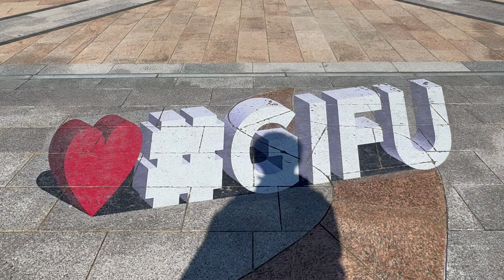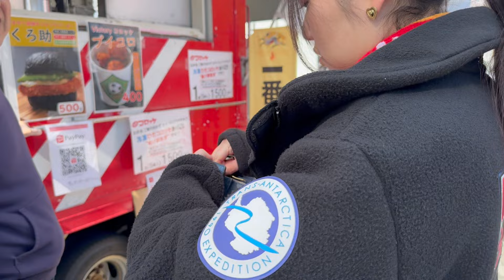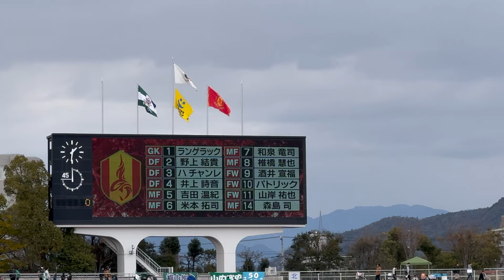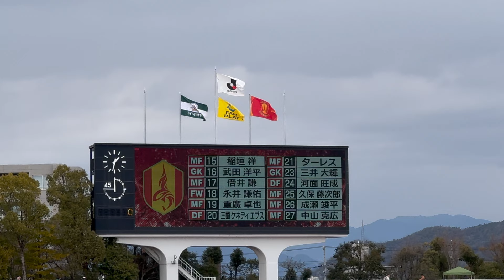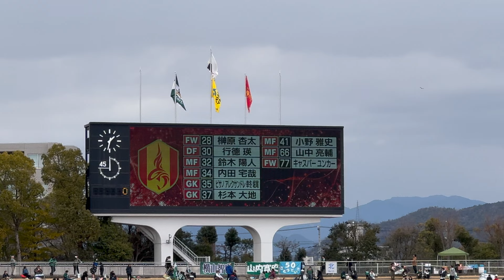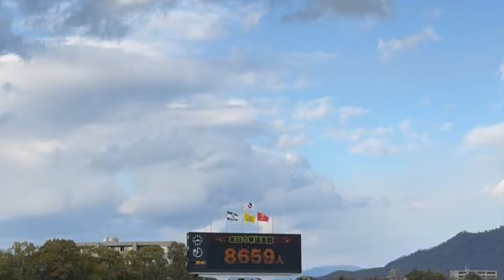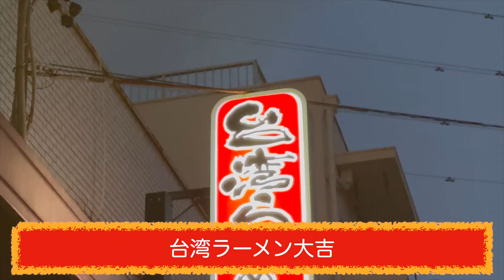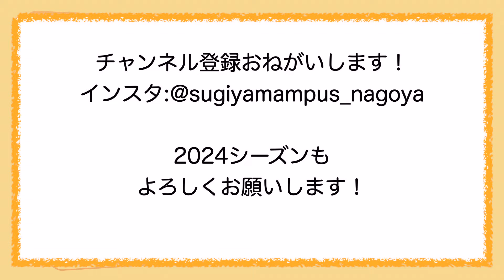【Vlog#6】 2024年2月10日 ホットスタッフ名岐カップ 名古屋グランパスVS FC岐阜 プレシーズンマッチ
グラサポ夫婦YouTubeチャンネル⚽️
YouTubeでのグランパスの観戦Vlog配信を中心に、
各種SNSでは夫婦の日常もちょっぴり公開！
ごくごく普通のアラサー夫婦ですが、

☆所有機材
カメラ：iPhone15 Pro、GoPro HERO9 BLACK 、Panasonic HC-VX2MS-K
マイク：DJI Mic
ジンバル：DJI OM6

☆YouTube 撮影機材オススメリンク

☆コスパ最強のカメラアクセサリーブランドUlanzi

・Ulanzi Go-Quick II マグネット式Goproネックマウント T011GBB1

・Ulanzi MT-47 ミニアルカスイスクイックシュー式卓上三脚 2600

・ULANZI ST-02Sのスマートフォン三脚マウントです 0849

・Ulanzi Go-Quick II マグネット式クイックリリースバックパックストラップマウント 3169